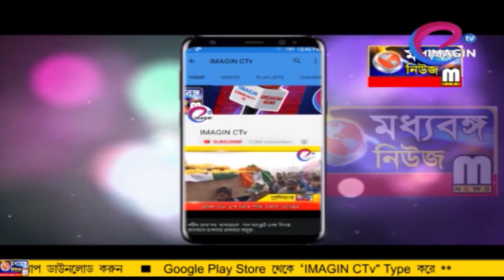চাকরির প্রতিশ্রুতি রাখলেন মন্ত্রী শুভেন্দু অধিকারী